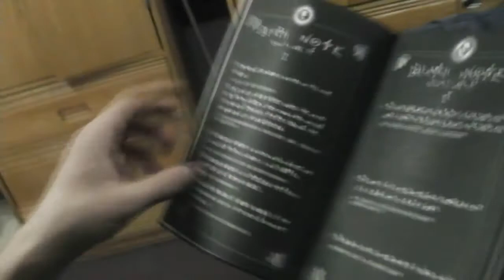Deathnote vs. Gundam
Dennis gets fed up with Steve's House games and wants him dead. Will the Deathnote be of some assistance? Also...bad video is bad lol